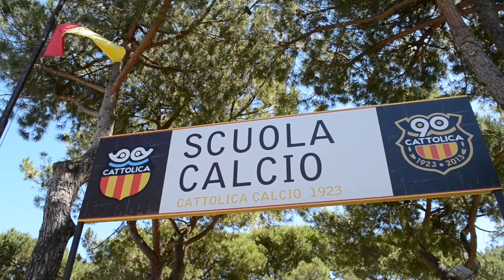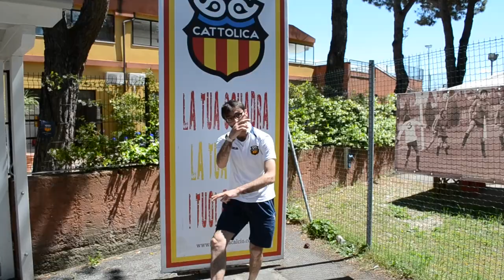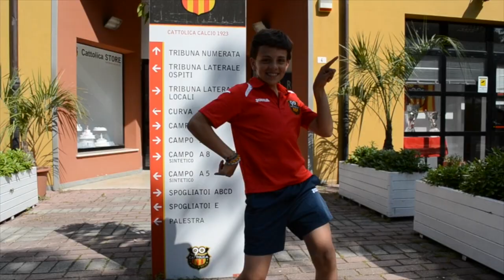Pharrel Williams - HAPPY - CATTOLICA CALCIO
Il favoloso mondo del Cattolica Calcio raccontato da chi, tutti i giorni, vive le emozioni del magico Stadio Calbi.
Video realizzato per la festa finale. Stagione 2013/2014